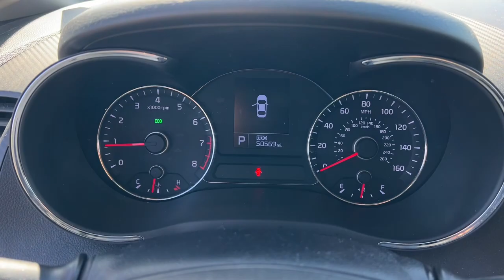2015 Kia Forte Lomira, Fond du Lac, Oshkosh, Waupun, West Bend 23381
Graphite Steel Used 2015 Kia Forte EX available in 900 East Ave., Lomira, Wisconsin at Lomira Auto. Servicing the Lomira, Fond du Lac, Oshkosh, Waupun, West Bend, WI area.

Forte EX
2015 Kia Forte EX - Stock#: 23381

Lomira Auto
900 East Ave

Graphite Steel 2015 Kia Forte EX FWD 6-Speed Automatic with Overdrive 2.0L I4 DOHC CVVT STABILITY CONTROL *CRUISE CONTROL* *POWER LOCKS* *POWER WINDOWS* KEYLESS ENTRY BACKUP CAMERA Forte EX 2.0L I4 DOHC CVVT.brbrWe DO NOT sell Manufacturer Buybacks/Lemon Law Vehicles or any other vehicle with a bad branded title. Recent Arrival! Odometer is 33619 miles below market average! 25/33 City/Highway MPGbrbrbrReviews:br  * Coming back for 2015 is the Kia Forte5. It is peppy economical and surprisingly loaded with tech features. Its larger and roomier than the previous generation of Fortes and boasts a new sportier exterior. As with all Kia models the 2015 Forte5 packs a lot of bang for your buck. The quieter engine and refined suspension mean a pleasant ride that feels like a larger more expensive car. You can choose either the six-speed manual transmission or the six-speed automatic overdrive w/ Sportmatic. Choose from a 2.0L engine that can produce up to 173hp or a turbocharged 1.6L that puts out 201hp. Depending on your choice of trim youll enjoy fuel economy ranging from an EPA estimated 21 MPG in the city to 33 MPG on the highway. The trunk is generously-sized larger than most compact vehicles meaning you can fit all your gear from groceries to golf clubs. Standard equipment includes steering wheel mounted audio controls bluetooth electronic stability control and heated door mirrors. For added style consider the available Premium Package with items such as leather seat trim power sunroof push button start ventilated drivers seat heated front/ rear seats and heated steering wheel. With the available UVO eServices Infotainment System you can control a number of features when paired with a compatible device. Also available is voice-command navigation. It offers a vivid color touch screen and relays real-time highway conditions from SiriusXM Traffic (real time updates require paid SiruiusXM subscription). Source: The Manufacturer Summary